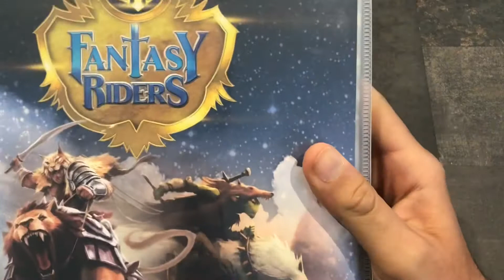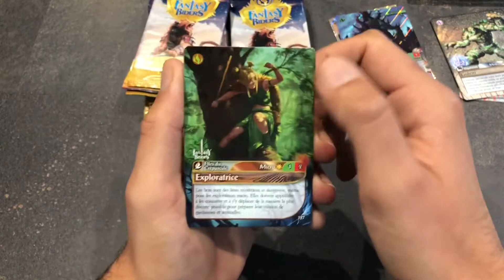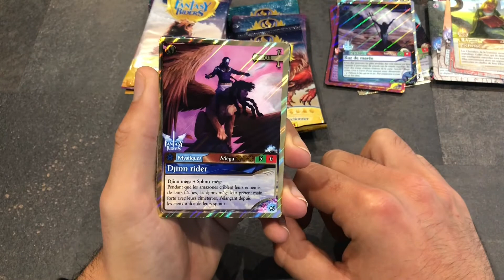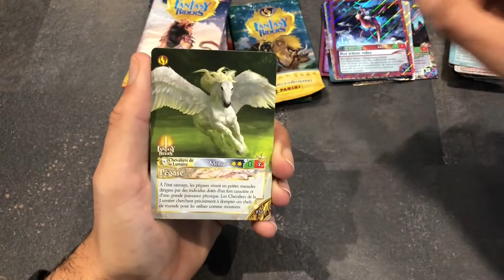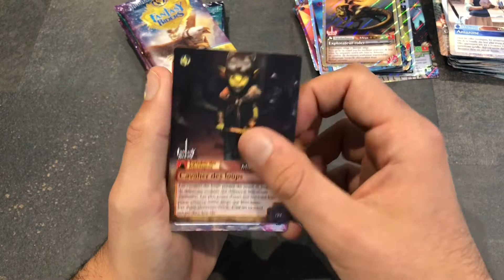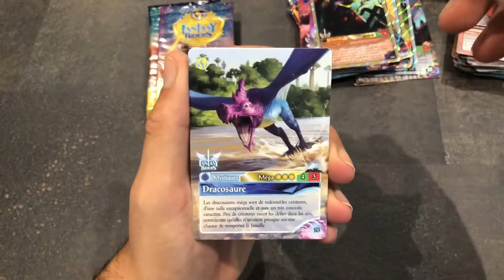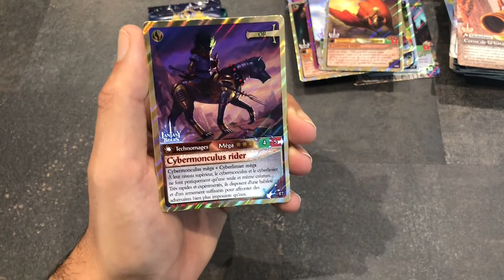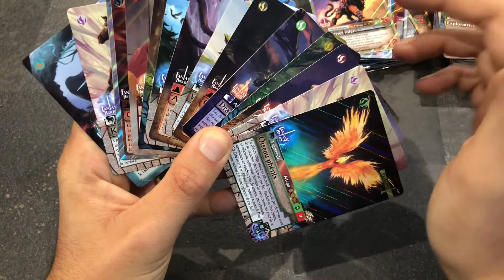🍀 MEGA OUVERTURE FANTASY RIDERS EPISODE 8 🍀 200 BOOSTERS DE CARTES PANINI 2020 DU DRAGON !!!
Méga ouverture de 200 boosters de la série Fantasy Riders de Panini éditée en 2020. Série de 396 cartes avec différentes raretés : bronze, argent, or, acier, titane et platine !!

Combien de cartes va-t-il manquer après 200 boosters pour compléter la série ?

Retrouvez les cartes PCA en vente sur mon profil Ebay